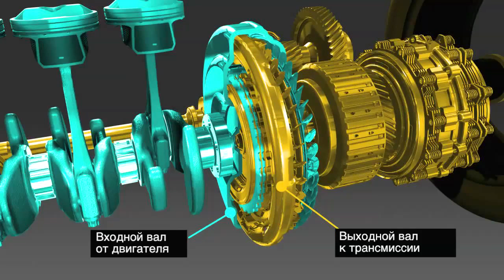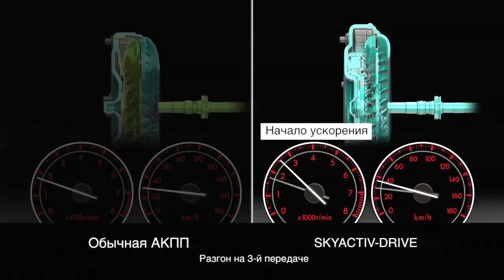SKYACTIV DRIVE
Новый гидротрансформатор АКПП SKYACTIV-DRIVE благодаря большей степени блокировки передает крутящий момент от двигателя с минимальными потерями.